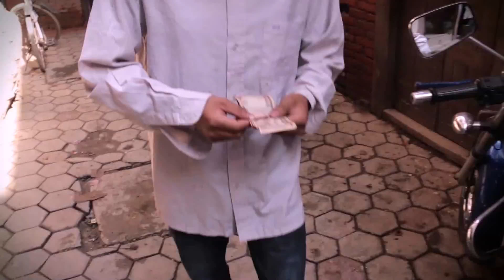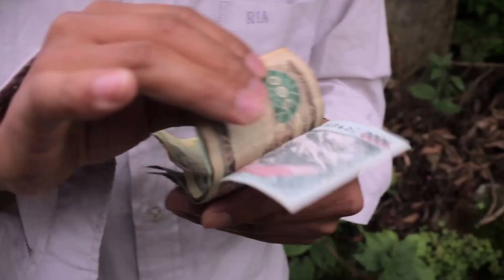dashain tihar songs | shirshak - dashain ma changa tihar ma deusi bhailo | nepali comedy song